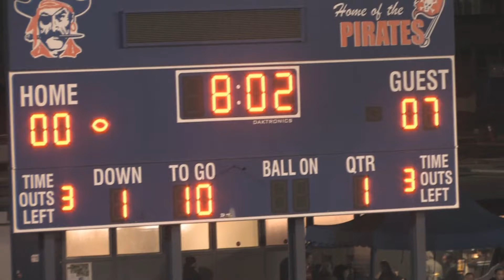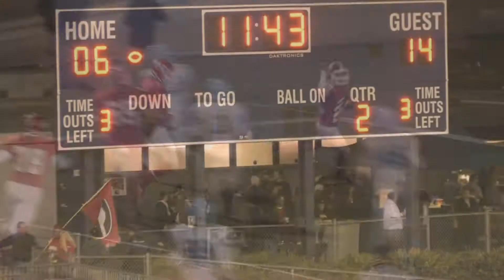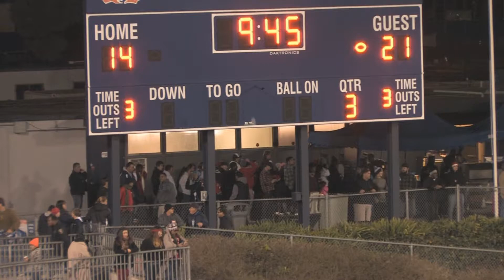CORONA DEL MAR -V- GARDEN GROVE 2013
Corona Del Mar enters the game with a perfect season with no losses. Garden Grove made it all the way to the finals and wants to not only break Corona's winning streak, but also to prevent them from a third straight CIF title. The Stage is set for the final game for the division championship.